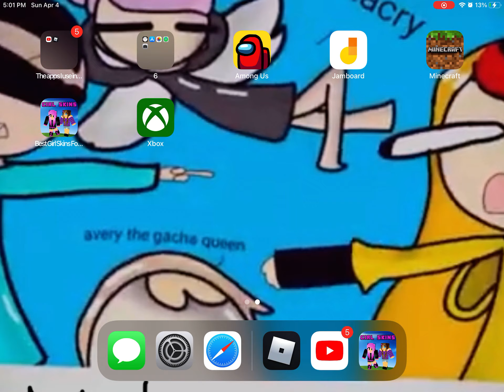i'm a roblox girl now